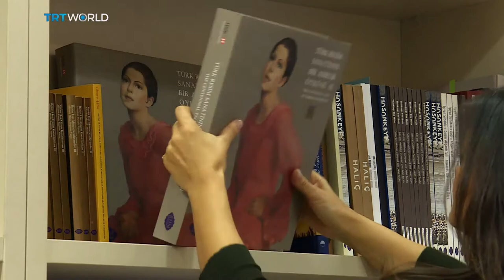A day in the life of a curator | In Conversation | Showcase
They look after centuries old artefacts, compile knowledge about valuable museum treasures, and devise ways to bring their stories to life. Museum curators are the driving force behind the exhibitions we visit and play a central role at staging displays in a way that will both fascinate and educate. Here is the personal story of Zeynep Culha, a curator at Istanbul's Rezan Has Museum.